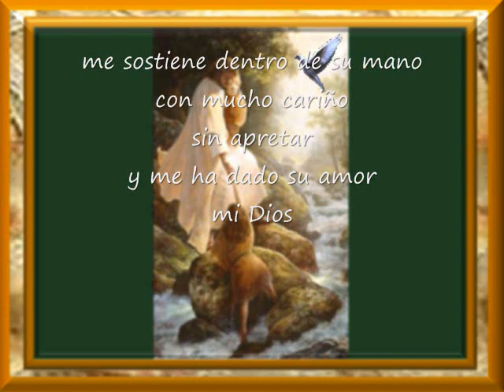Yo Quiero Contarte Todo Lo Que Dios Ha Hecho Pista